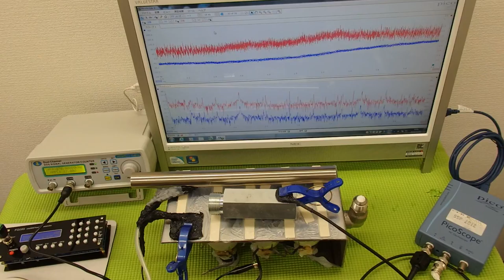超音波の発振制御システム ultrasonic-labo